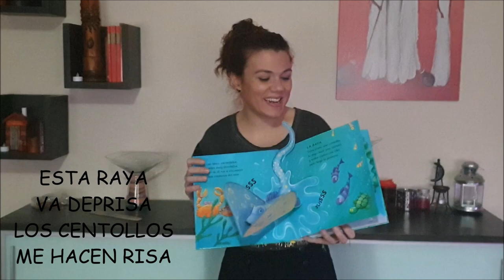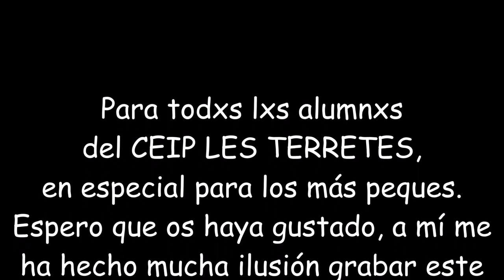UN PEZ MUY DIVERTIDO. CUENTO CANTADO (de TODOS LOS ANIMALES AL CAJÓN.SUSA HERRERA) CEIP LES TERRETES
En estos días que tenemos que permanecer en casa, espero que disfrutéis con este cuento cantado y lo bailéis con vuestra familia. Grabado con mucho cariño para todxs mis niñxs del CEIP LES TERRETES de Torrent. Con música todo es mejor. Todo saldrá bien. Esto también pasará.
GRACIAS SUSA HERRERA por tus canciones y por darme permiso para subir el vídeo y así poder entrar en las casas de todxs mis alumnxs.